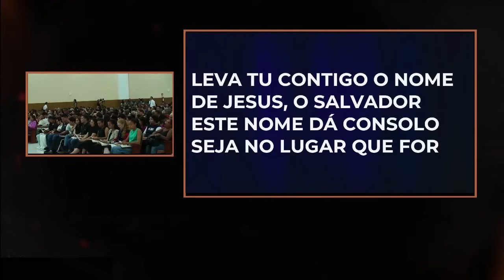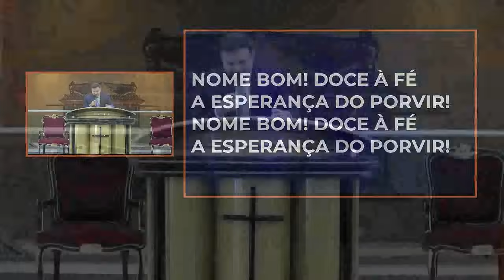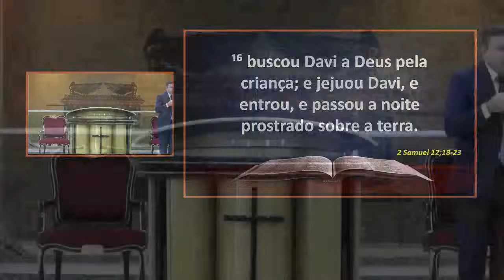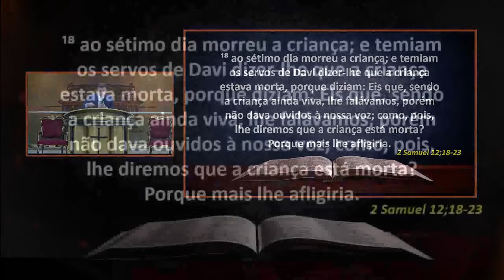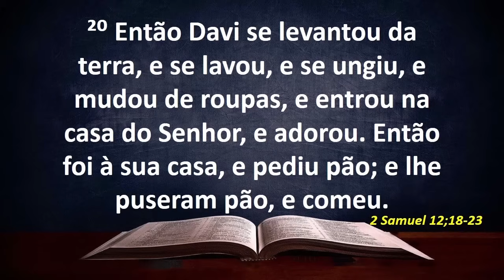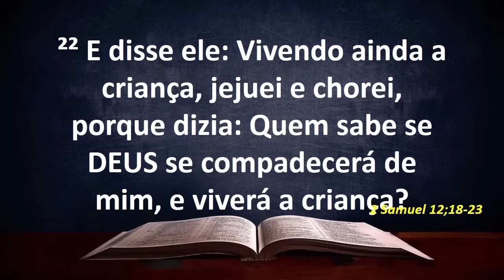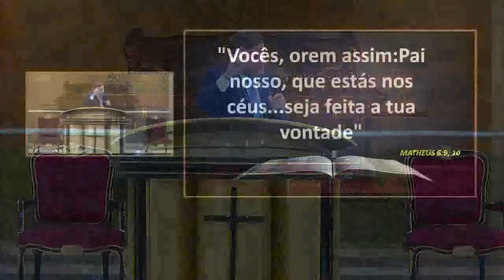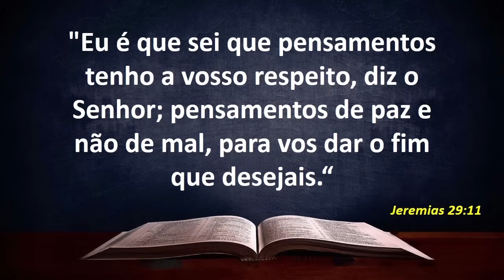UM SEGREDO PARA VENCER O MEDO